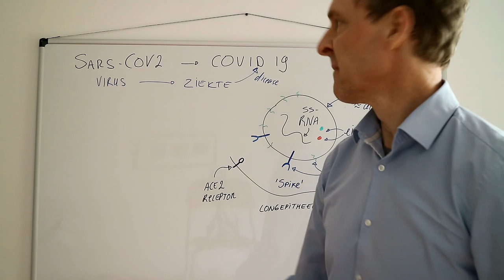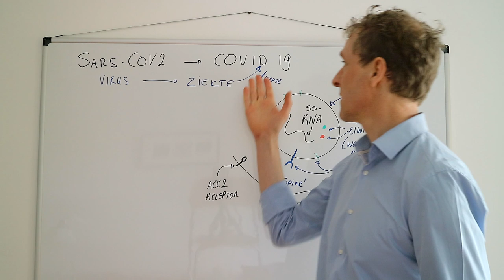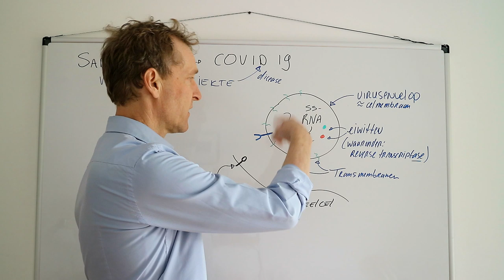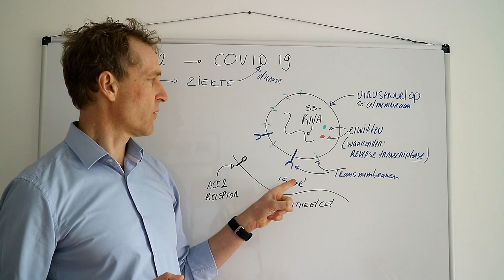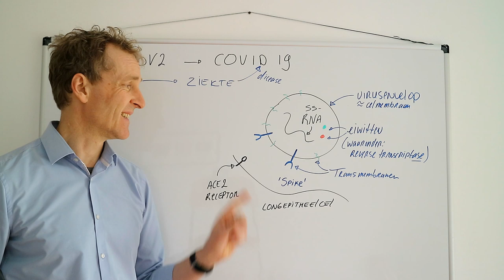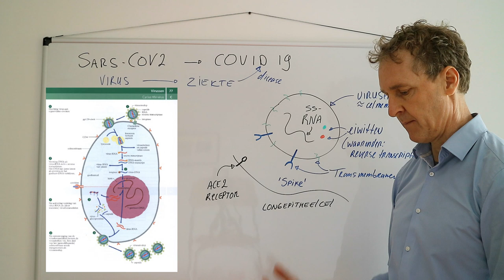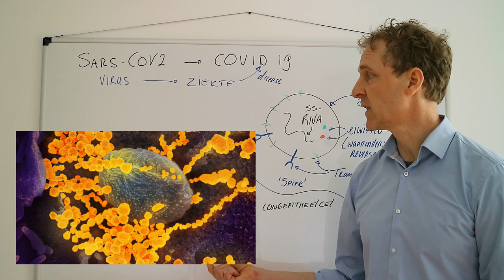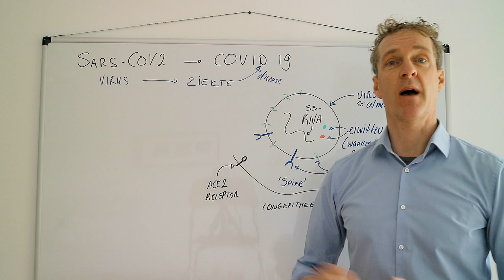Waarom word ik ziek van het Corona virus (COVID19)?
Iedereen zit thuis, corona zet onze wereld op zijn kop! We worden ziek van het coronavirus weten we. Langzamerhand wordt iets meer duidelijk wat er helpt en wat er niet helpt tegen het coronavirus. Er is veel informatie over de symptomen van een coronavirusinfectie, maar eigenlijk heel weinig hoe het kan dat we ziek worden en waarom juist onze longen worden aangetast. Hier ga ik het over hebben!